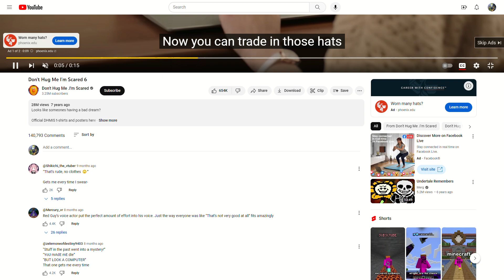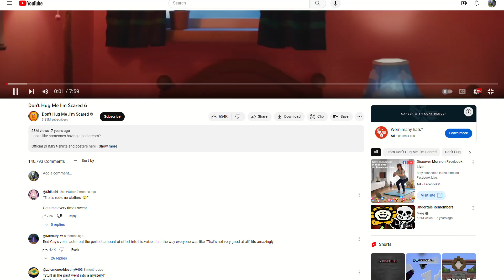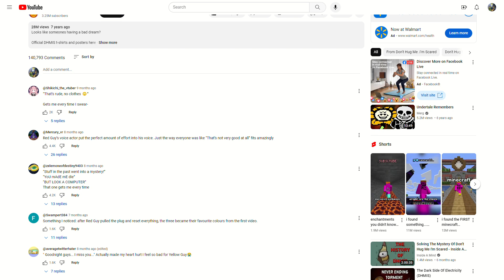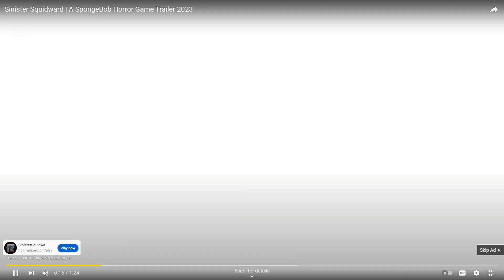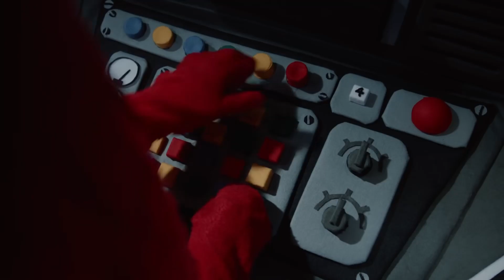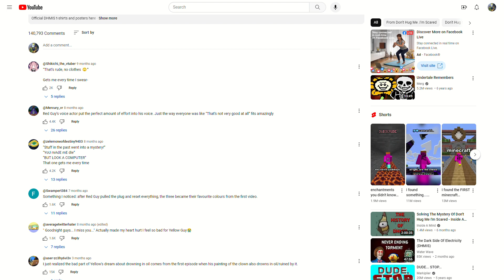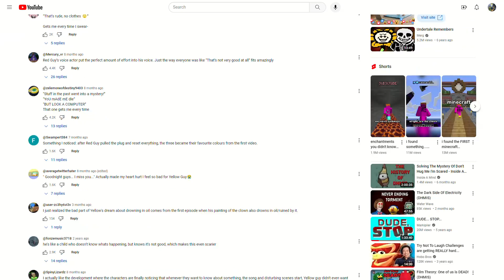SECRET VIDEO REACTION TIME. (Dino-Weapon Watches: Don't Hug Me I'm Scared)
This is the last cringey reaction video, I promise.

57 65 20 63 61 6e 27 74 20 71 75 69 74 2e 0d 0a 4e 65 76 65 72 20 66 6f 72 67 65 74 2e